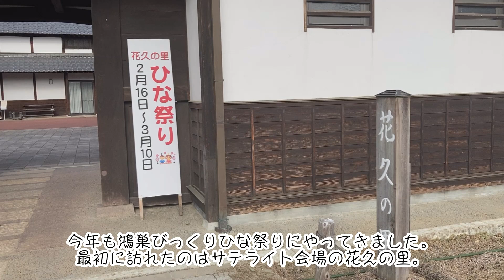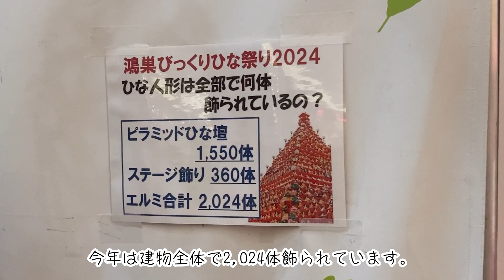鴻巣びっくりひな祭り2024（埼玉県鴻巣市）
今年も鴻巣びっくりひな祭りに行ってきましたのでそのVlogです。参考までにどうぞ。3月9日まで開催されます。飾られる人形は毎年募集するので微妙に過去のものと異なりますし、特に花久の里の展示は毎年趣向を凝らして前年と内容が違うものが展示されるので、昨年訪問したという方でも今年改めて行く価値は充分あると思います。